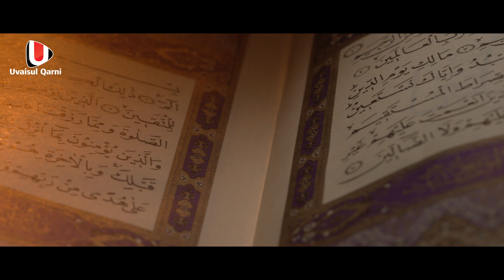മുസ്ലിമീങ്ങൾ ഇപ്പോൾ കഴിച്ചു കൊണ്ടിരിക്കുന്ന ഹറാമായ ഭക്ഷണങ്ങൾ . അടുക്കളയിൽ ഉണ്ടെങ്കിൽ എടുത്ത് കളയുക